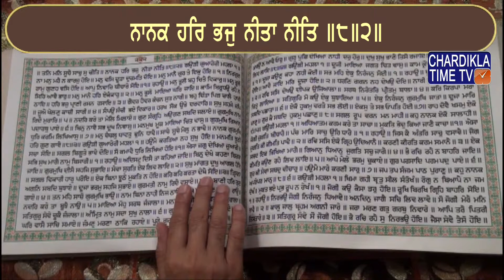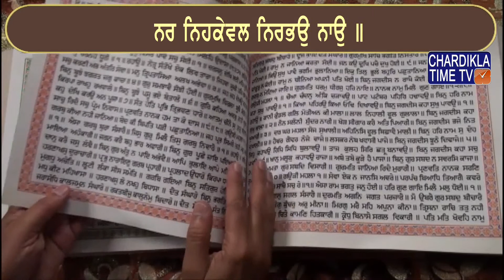Santhia Path || Gyani Jagrtar Singh Ji Jachak || Episode - 49